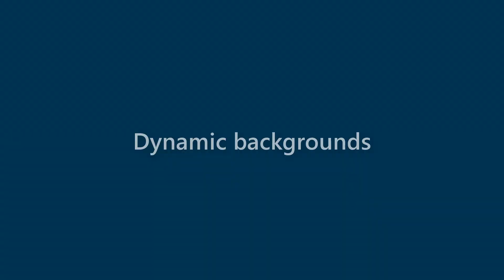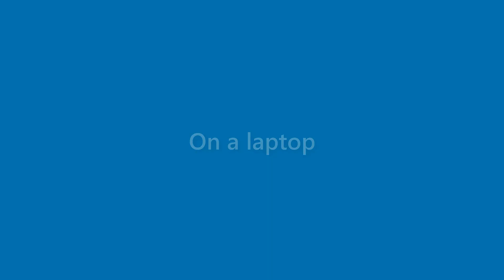Elliott Martinez - appearance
Name Look - Elliott Martinez - appearance. In this video we present "Elliott Martinez" name look and feel in various scenarios.
This video will cover:
How does "Elliott Martinez" look as a personal letterhead?
How does "Elliott Martinez" look on a business card?
How does "Elliott Martinez" look on a computer/laptop screen?
How does "Elliott Martinez" look with different background colors?
How does "Elliott Martinez" look with various fonts?